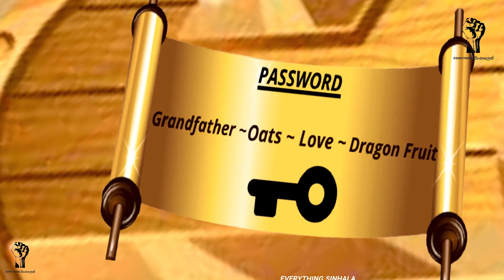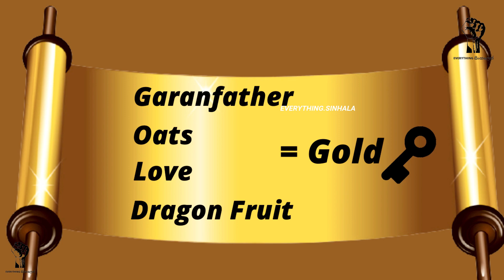INTERESTING STORY RIDDLES ( Episode 2 ) Riddles In Sinhala l Sinhala Riddles l EVERYTHING.SINHALA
INTERESTING STORY RIDDLES ( Episode 2 ) Smart test l RIDDLE GAMES IN SINHALA l BRAIN GAMES l EVERYTHING.SINHALA

It took more than two days to create the content and edit the voices. So support us Thank You.

අන්තර්ගතය නිර්මාණය කිරීමට සහ කටහඩවල් සංස්කරණය කිරීමට දින දෙකකට වඩා ගත විය. එම නිසා අපිට සහාය වෙන්න.